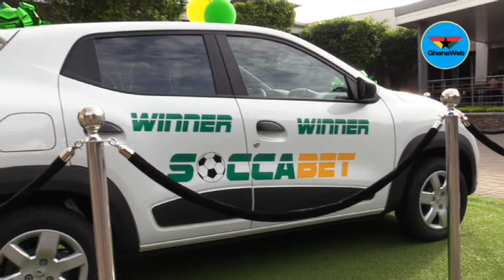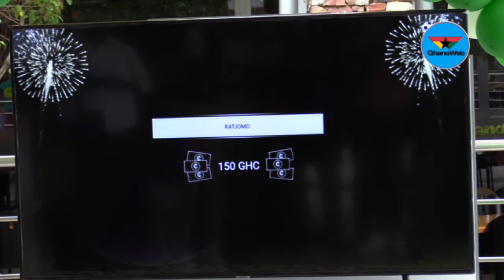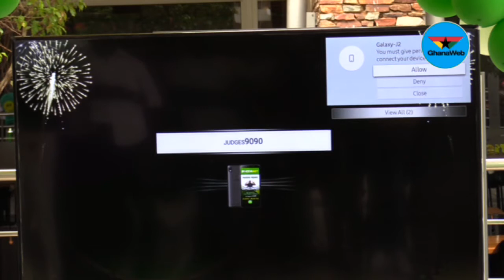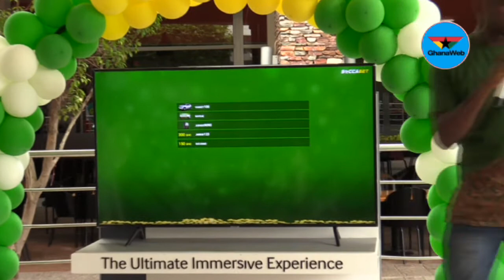SoccaBet gives away second car in massive promo